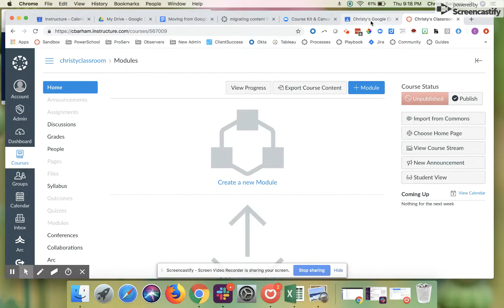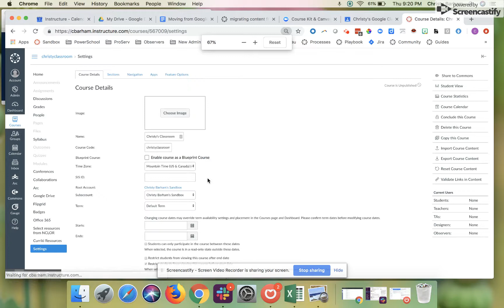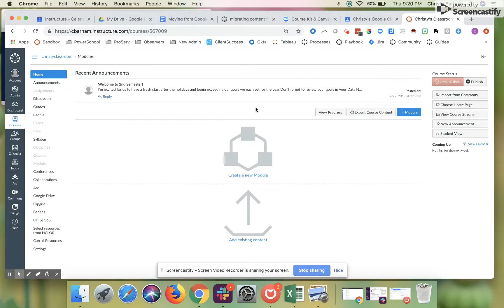Share Something from Google Classroom as an Announcement on Canvas